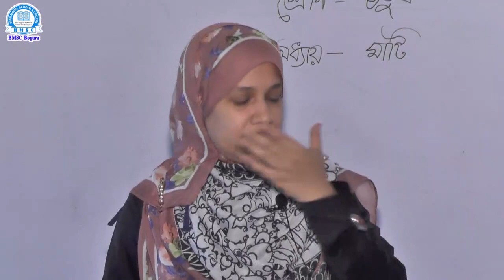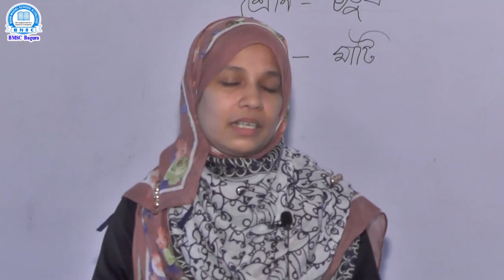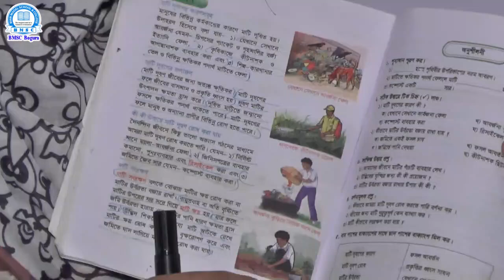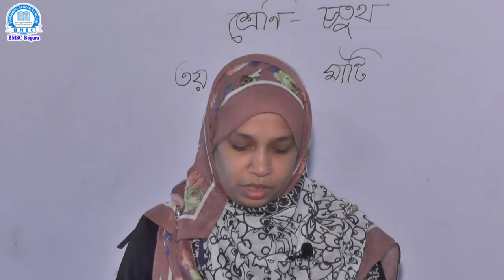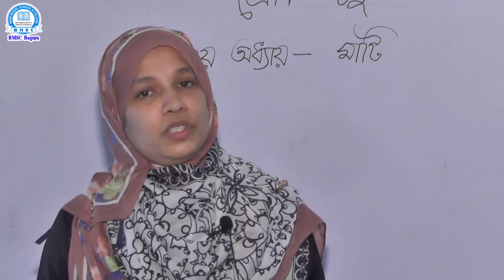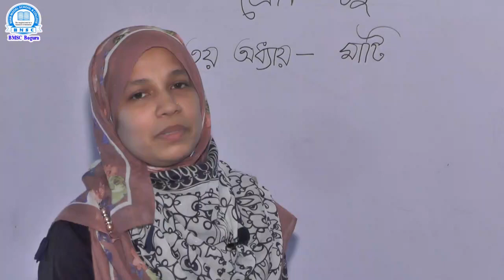চতুর্থ শ্রেণি, বিষয়- প্রাথমিক বিজ্ঞান , পাঠ -অধ্যায়-৩ (মাটি) ,শিক্ষিকা- মোছা: আরেফিন খাতুন